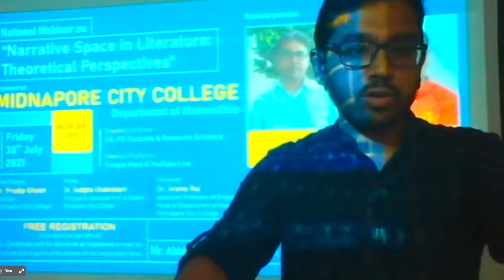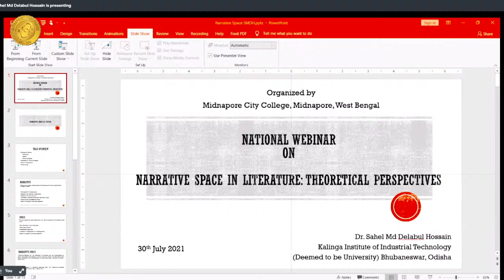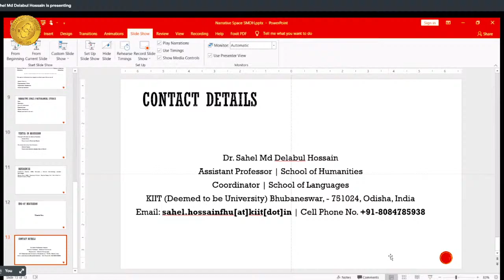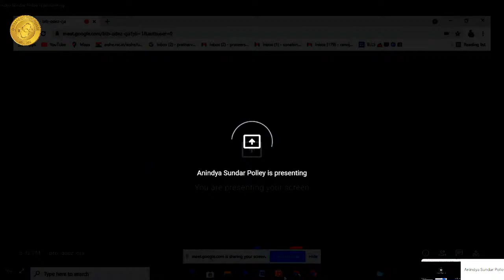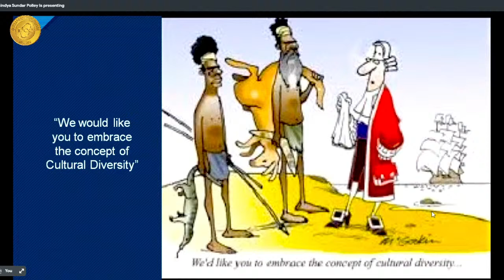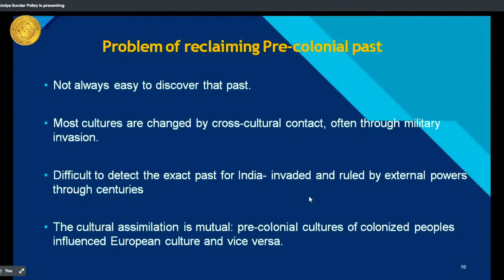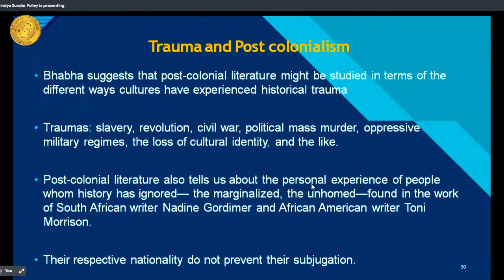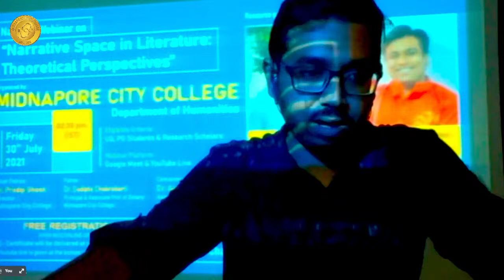National Webinar on “Narrative Space in Literature: Theoretical Perspectives” | MCC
National Webinar on “Narrative Space in Literature: Theoretical Perspectives”
Resource persons:
1. Dr. Sahel Md Delabul Hossain
Assistant Professor, Dept. of English, Kalinga Institute of Industrial Technology, Bhubaneswar, Odisha, India.
2. Dr. Anindya Sundar Polley
Assistant Professor, Dept. of English, Munger University, Bihar, India.
Organised by:
MIDNAPORE CITY COLLEGE
Department of Humanities
Eligibility Criteria:
UG, PG Students & Research Scholars